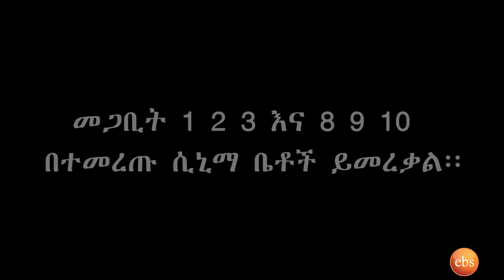እኔ የታሪኩ ባባን አይነት ልብ እንዲኖረኝ እመኛለሁ ተዋናይት ኑሀሚን መሰረት የታሪኩ ባባ የመጨረሻው "ወዳጅ" ፊልም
ዮኒ ማኛ ... በወንድሜ ሞት ምክንያት የመንፈስ ጭንቀት አጋጥሞኝ ነበር...በማወቅም ይሁን ባለማወቅ ተናግሬ ላስከፋኋችሁ ይቅርታ!!! ( ክፍል 2)
እኔ የታሪኩ ባባን አይነት ልብ እንዲኖረኝ እመኛለሁ ተዋናይት ኑሀሚን መሰረት የታሪኩ ባባ የመጨረሻው "ወዳጅ" ፊልም  | Seifu on EBS | S13 Ep 8 Part 2